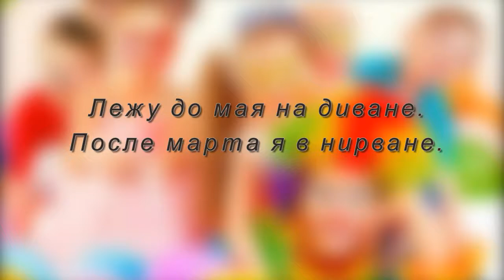Лежу до мая на диване...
Представляю вам свежайшую подборку коллекции отличных котоматриц. Думаю, что они у многих из вас вызовут улыбку, поднимут настроение!